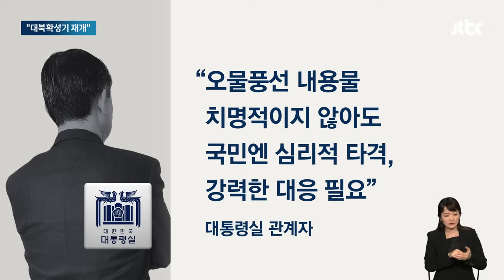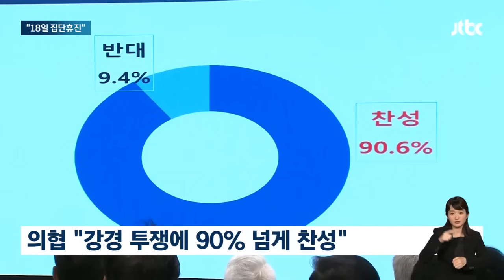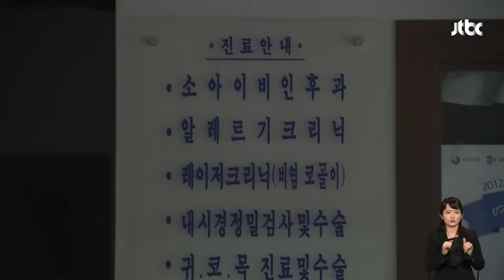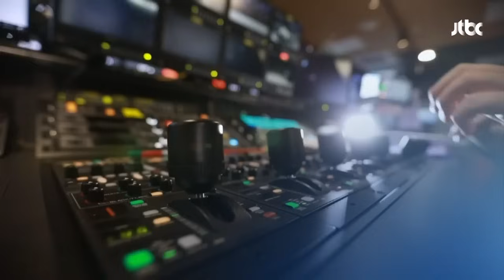[다시보기] 뉴스룸｜긴급 NSC 소집 "대북확성기 방송 재개"…'자유의메아리' 훈련 진행 (24.6.9) / JTBC News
0:00 정부 "오늘 대북 확성기 재개"…판문점 회담 후 6년만
2:01 '온 동네에 폐지 폭탄'…오물풍선 수도권·강원도에서 발견
3:46 의협 "오는 18일, 집단휴진"…정부 "불법적 집단행동"
7:23 [단독] "목 조르고 추행" 이번엔 여성 택시기사 봉변
9:16 "4명 구출에 수백 명 사상"…EU·이집트 '민간인 학살' 규탄
11:09 [인터뷰] '원더랜드' 탕웨이 "캐릭터 좋아해 주셨으면…"

6월 9일 (일) JTBC 뉴스룸